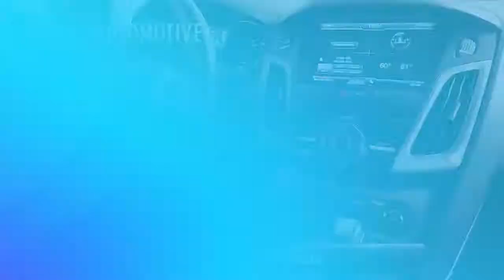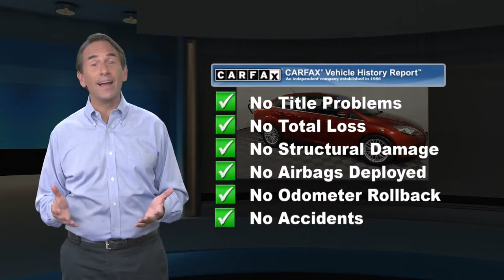Used 2014 Ford Focus Titanium, York, PA W210299B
Apple Honda

2014 Ford Focus 84367 Miles, Radio w/Seek-Scan, Clock and Radio Data System, 2 LCD Monitors In The FrontApple Honda has quality pre-owned vehicles. This vehicle won't be on the lot long! This is an exceptional vehicle at an affordable price!Our team is professional, and we offer a no-pressure environment. We'd be happy to answer any questions that you may have. Come on in and take a test drive! Apple Honda 1313 Kenneth Rd York PA 17404

[RLVID:9385:95c6a3f6d5b746d9:6eb89a20cba84808:1]